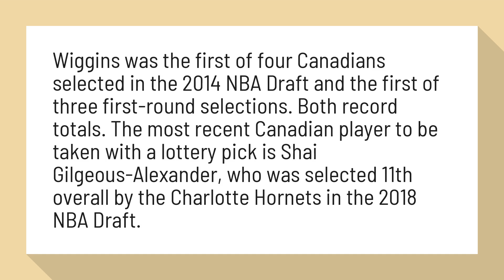Who was the first Canadian NBA player?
History of Canadians in the NBA Draft | NBA

Wiggins was the first of four Canadians selected in the 2014 NBA Draft and the first of three first-round selections. Both record totals. The most recent Canadian player to be taken with a lottery pick is Shai Gilgeous-Alexander, who was selected 11th overall by the Charlotte Hornets in the 2018 NBA Draft.